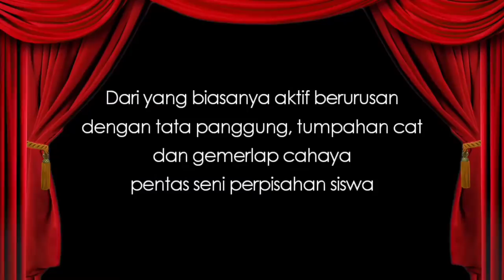TAK KU SANGKA TERNYATA OPEN WORLD - EPISODE 05 (GOD OF WAR INDONESIA)